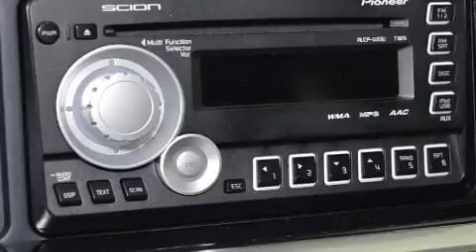2012 Scion iQ in Charlemagne Qc, QC J5Z 0B5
Attendez-vous toujours �� plus avec la Scion iQ 2012. Affichant un peu plus de 30 000 km au compteur, ce v��hicule affiche une consommation de carburant de 6 litres aux cent kilom��tres. Gr��ce �� la souplesse de son efficace moteur 4 cylindres, les passages de vitesses se font tout en douceur, vous b��n��ficierez aussi d'une exp��rience de conduite confortable et pr��visible. Parmi les principales caract��ristiques on retrouve un syst��me �� t��l��d��verrouillage, un compte-tours, un volant gain�� de cuir, un ordinateur de bord, un afficheur de la temp��rature ext��rieure, une banquette arri��re �� dossiers rabattables s��par��s, essuie-glace arri��re, et l'ouverture automatique de la glace du conducteur. L'habitacle propose de nombreuses solutions de rangement qui sont le reflet d'un souci ��lev�� du d��tail. Vous et vos passagers appr��cierez la sonorit�� de la cha��ne st��r��o, qui comprend une lecteur CD et une connexion MP3, commandes audio sur le volant, et 6 haut-parleurs qui rehaussent avec ��clat l'ambiance sonore. Les coussins gonflables lat��raux sont con��us pour prot��ger la t��te des occupants lors de violentes collisions. Nos conseillers aux ventes sont tr��s comp��tents et ont une approche professionnelle. Nous serons heureux de r��pondre �� toutes vos questions. Nous sommes l�� pour vous aider.